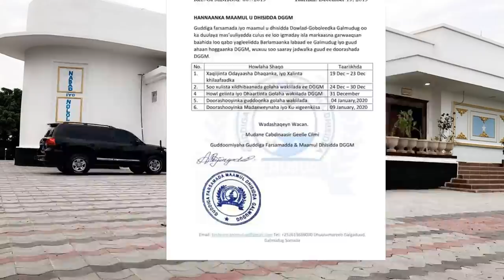DEG DEG DAGAALKII H-GIDIR & RAXANWEYN MEL XUN GARAY XILDHIBANO SOO HANJABAY LAFTA GAR